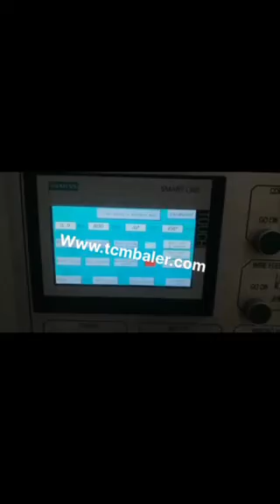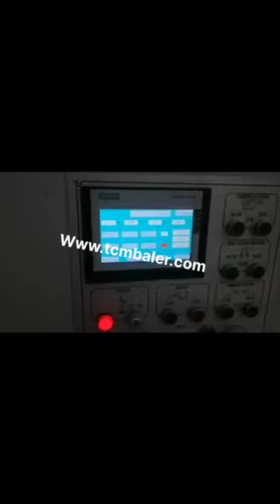baling occ infeed conveyor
TCM BALER TCMBALER is a professional fiber baler machine manufacturer and supplier in China for more than 18 years, and we can offer baling occ infeed conveyor for sale with a cheap wholsale factory price for our customers without any agent or dealers if you wanner buy our baling occ infeed conveyor.